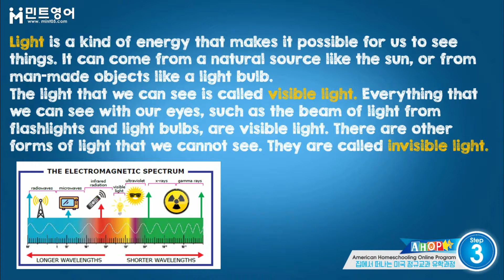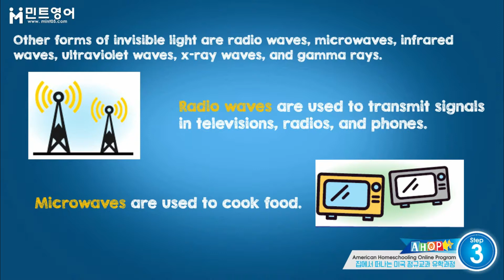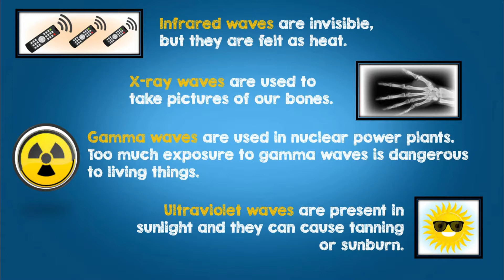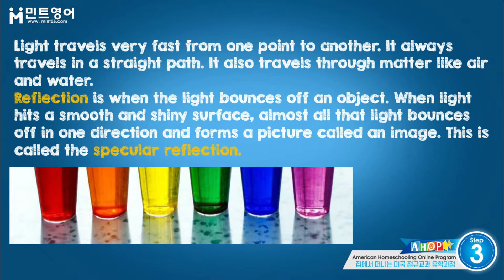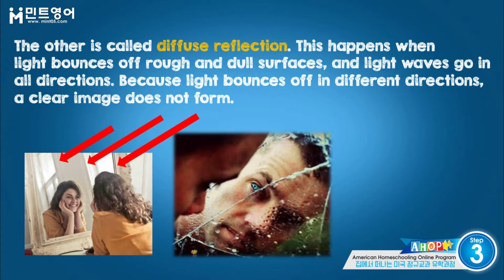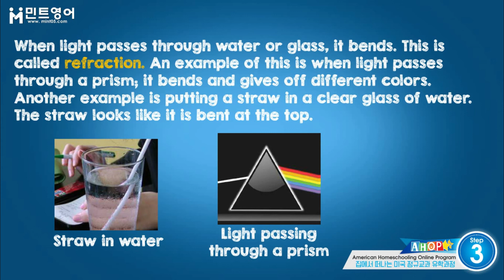Science Step 3 Chapter 8, Lesson 1